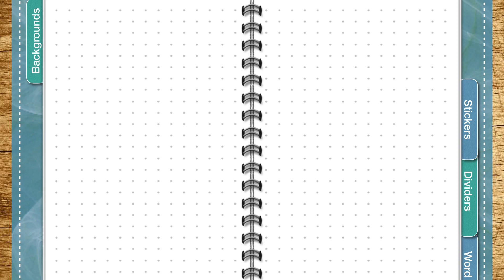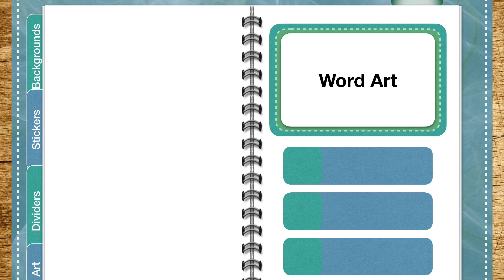Digital Sticker Book - Winter Time